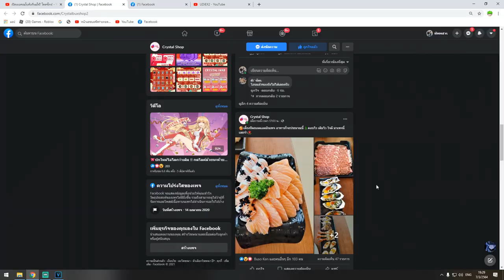Blox Fruits ผลยางล่าค่าหัวต่อยเเหลกทั้งเซิฟ โปรยิงไม่เข้า!! โคตรโกง!